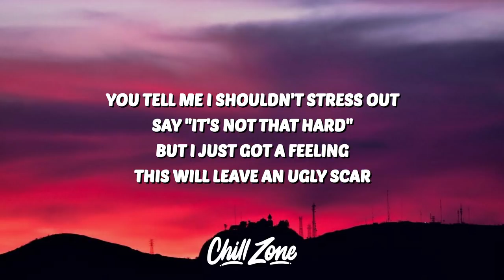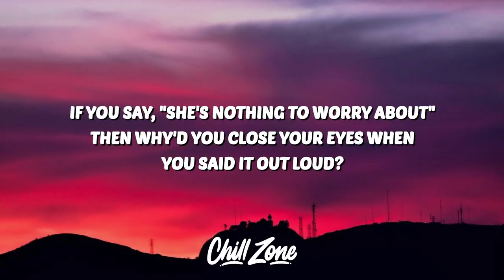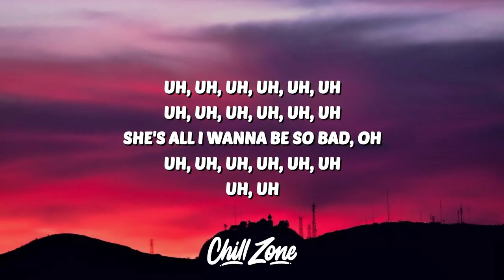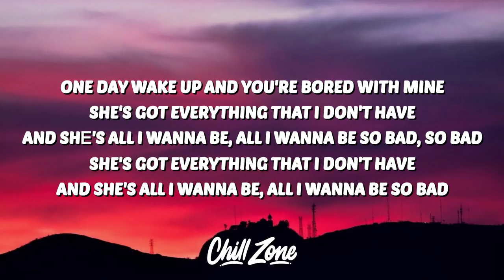Tate McRae - she’s all i wanna be (Lyrics) | Stupid boy making me so sad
🎶 Tate McRae - she’s all i wanna be (Lyrics)

🎤 Lyrics:
[Verse 1]
You want a girl with the small waist
This will leave an ugly scar

[Chorus]
She's got everythin' that I don't have
One day wake up and you're bored with mine
And shе's all I wanna be, all I wanna be so bad, so bad
She's got еverything that I don't have
Mhm

[Verse 2]
To wear a tight mini black dress
But then I'll just be someone

[Chorus]
And she's all I wanna be, all I wanna be so bad, so bad
And she's all I wanna be, all I wanna be
[Post-Chorus]
She's all I wanna be so bad, oh
Uh, uh, uh, uh, uh, uh
Uh, uh

[Chorus]
And she's all I wanna be, all I wanna be so bad
All I wanna be so bad (So bad)